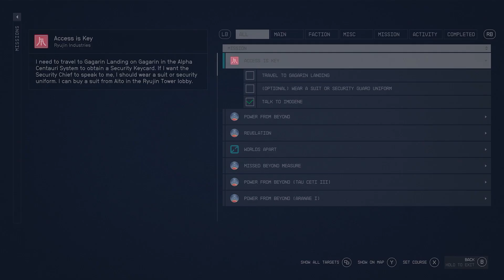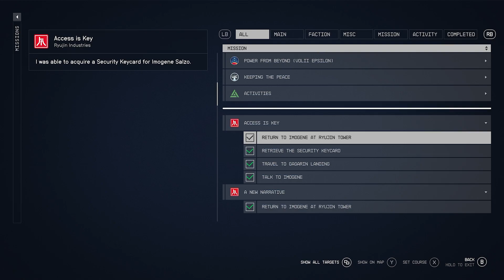Starfield - Ryujin Industries - Access Is Key - Ep47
Starfield Ep47 - Ryujin Industries - Access Is Key Playthrough
Ryujin Industries Faction Questline
Access Is Key Playthrough

0:00 Intro
2:23 Buying A Suit From Aito
3:31 Buying Neurocom Mark III From Aito
9:14 Travel To Gagarin Landing
9:52 Theft Skill (Pickpocket)
13:52 Failed Pickpocket Security Guard
17:30 Success Pickpocket Security Guard For The ID Security KeyCard
21:05 Return To Imogene

Thanks to my channel members:
- ArtisticallyArranged
- Boogaloo Bronson
- michael edwards
- Nigel Wiffen
- heather
- Whitetribe